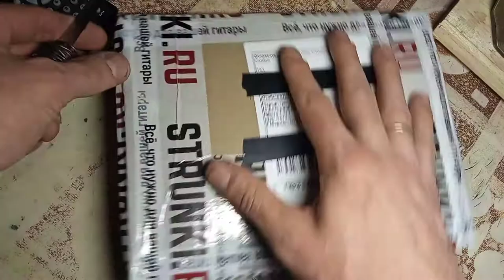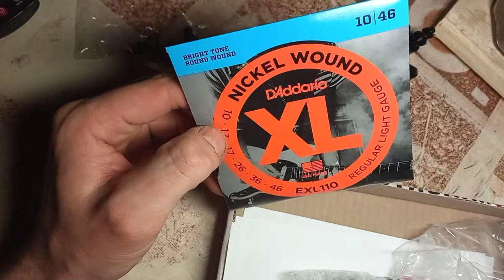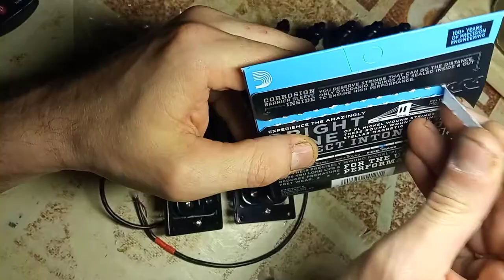Распаковка товаров для электрогитары